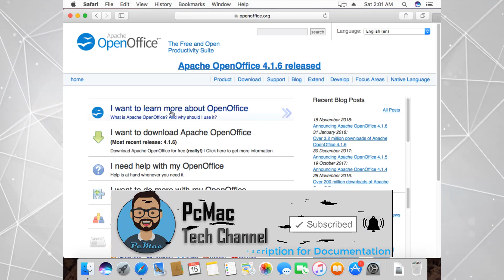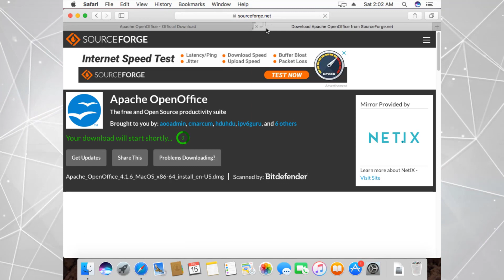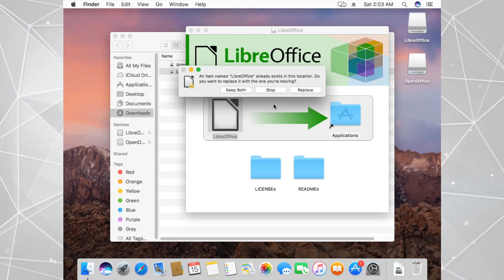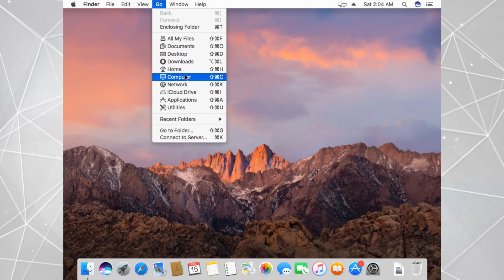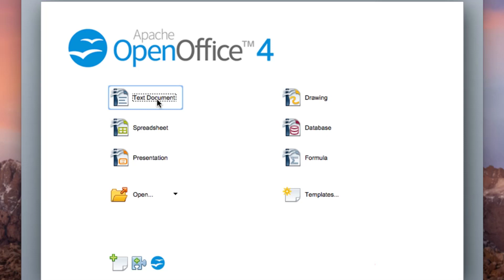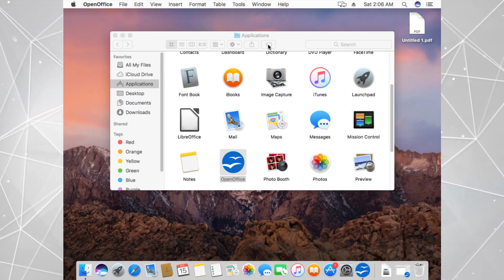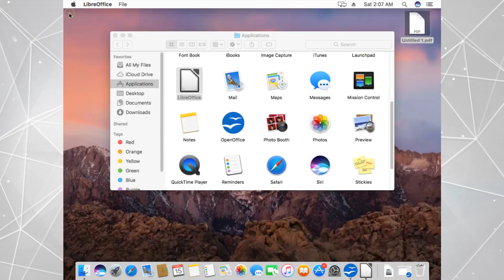Free Office for Mac | Microsoft Office Alternative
In this video i am going to show you Microsoft Office Alternatives for Mac operating system that are opensource and free for use.

MacOSX

Follow Us On!